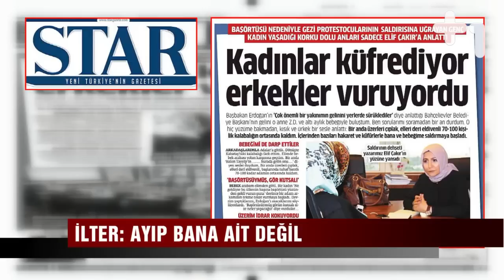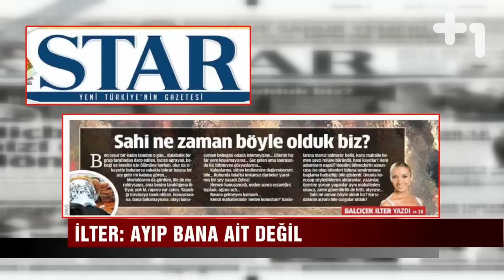Canlı Gaste - Kabataşta ki efsane çöktü